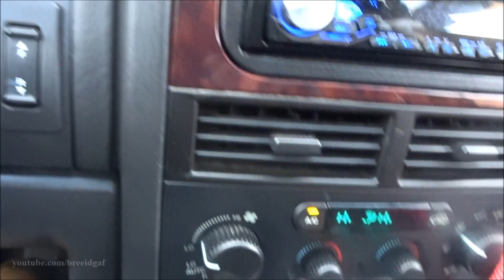VLOG: October 15th-27th | Pumpkin Carving, Vet Visits, & YouTube.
Welcome to another vlog! I know it's been awhile but I have been super busy! I wish I could describe how busy I've been in text but you guys would be reading for hours. So this vlog is all about my life and the new updates and everything new with me. We carve a pumpkin together, I show you the new car, taking my dogs the vet, and talking all about the struggles life brings. I hope you guys enjoy and show some love before you go! xoxo

❤Vanity Planet Ultimate Skin Care Spa System.

❤Camera I Use: Canon EOS Rebel t3i 600D
❤Editing Program I Use: Windows Movie Maker
❤VLOGGING Camera I Use: Sony Cyber-Shot DSC-HX90V

-BreeAnn xoxo